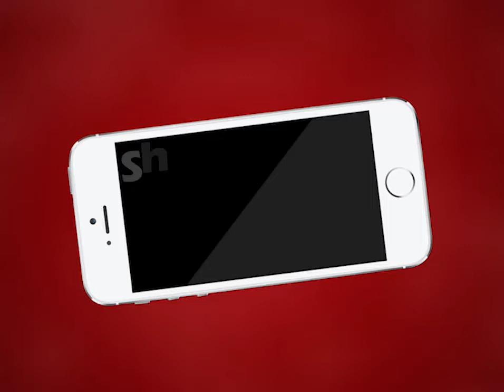Ajmer | भाजपा नेता और पूर्व मंत्री वासुदेव देवनानी के कांग्रेस से सवाल | MTTV INDIA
भाजपा नेता और पूर्व मंत्री वासुदेव देवनानी के कांग्रेस से सवाल
कांग्रेस चीन के साथ अपने संबंध स्पष्ट करें :देवनानी
राजीव गांधी फाऊडेशन को 90 लाख क्यों मिले स्पष्ट करे :देवनानी
2008 में चीन की कम्युनिस्ट पार्टी से एमओयू क्यों हुआ ?
चीन की समस्या कांग्रेस की देन है :देवनानी